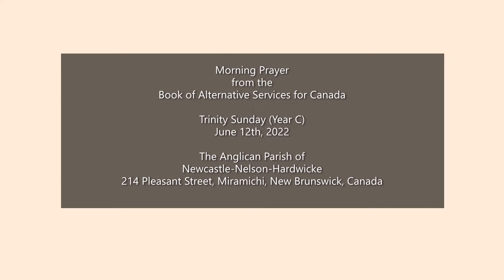Trinity Sunday [Yr C]-Morning Prayer - BAS, Canada, June 12th, 2022-NNH Ministries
A Service of Morning Prayer
from the
Book of Alternative Services for Canada

The Anglican Parish of
Newcastle-Nelson-Hardwicke
214 Pleasant Street, Miramichi, New Brunswick, Canada

Lectionary Readings
• Proverbs 8:1-4, 22-31;
• Psalm 8;
• Romans 5:1-5;
• John 16:12-15;

The Collect for Trinity Sunday
Father, we praise you: through your Word and Holy Spirit you created all things. You reveal your salvation in all the world by sending to us Jesus Christ, the Word made flesh. Through your Holy Spirit you give us a share in your life and love. Fill us with the vision of your glory, that we may always serve and praise you, Father, Son, and Holy Spirit, one God, for ever and ever. AMEN.